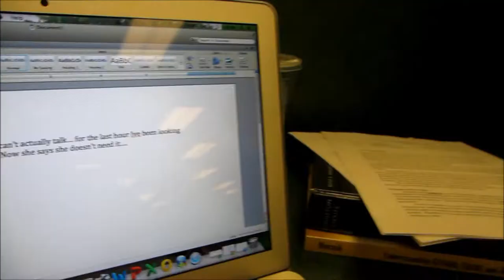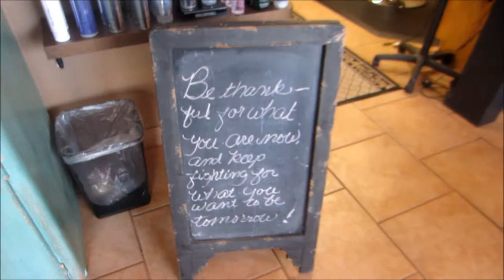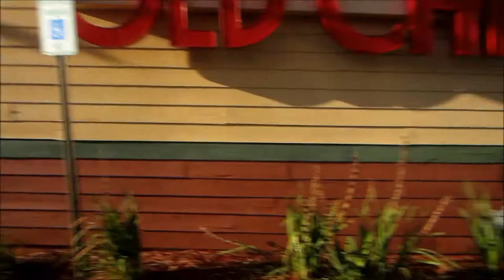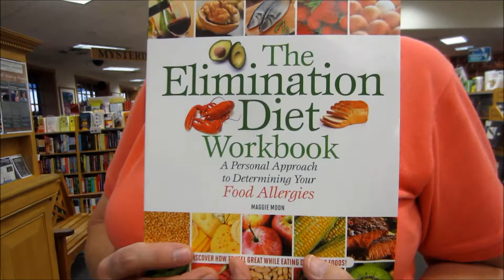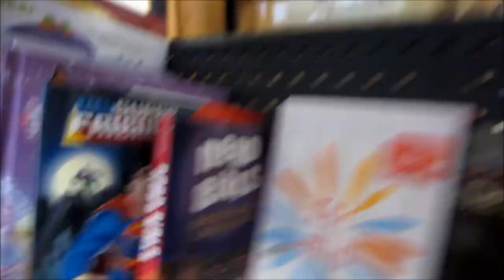Vlog 11: Alice gets a Mohawk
Alice's new "do" is a real hit!